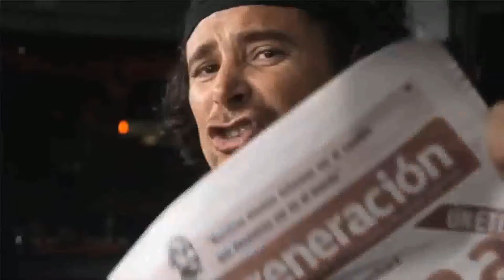Primeras Planas Nacionales: Menor desempleo desde 2006: Inegi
✅AMLO crece 4 puntos y le saca ventaja de 30 a Meade y Anaya
✅Menor desempleo desde 2006: Inegi